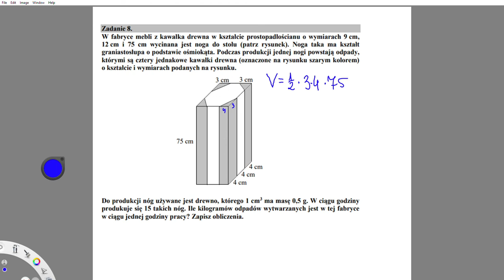dzień 7 POWTÓRKA EGZAMIN 8KLASISTY fabryce mebli z kawałka drewna w kształcie prostopadłościa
Zadanie 8.
W fabryce mebli z kawałka drewna w kształcie prostopadłościanu o wymiarach 9 cm,
12 cm i 75 cm wycinana jest noga do stołu (patrz rysunek). Noga taka ma kształt
graniastosłupa o podstawie ośmiokąta. Podczas produkcji jednej nogi powstają odpady,
którymi są cztery jednakowe kawałki drewna (oznaczone na rysunku szarym kolorem)
o kształcie i wymiarach podanych na rysunku.
Do produkcji nóg używane jest drewno, którego 1 cm3 ma masę 0,5 g. W ciągu godziny
produkuje się 15 takich nóg. Ile kilogramów odpadów wytwarzanych jest w tej fabryce
w ciągu jednej godziny pracy? Zapisz obliczenia.

Powtórka do egzaminu ósmoklasisty.
Szybka powtórka do egzaminu ósmoklasisty.
Darmowa powtórka przed egzaminem z matematyki.